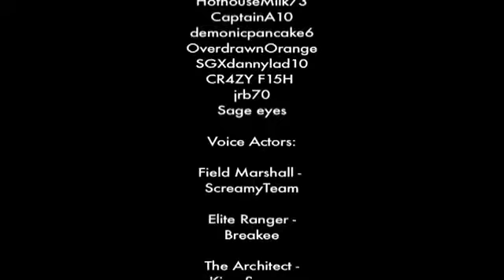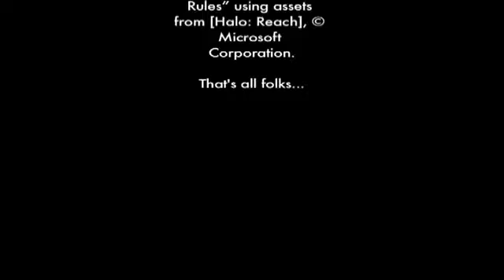The Epsilon Encounter - (A Halo Reach Machinima)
NOTE: This Machinima is no way related or as important as Wings of Equilibria. It is not a upcoming series so do not panic.

The Epsilon Encounter is a Stand-Alone Machinima by-product that tells the tale of the Sangheili Covenant arriving on a Forerunner Structure known as the Epsilon Ring. The Covenant have scouted the area and have been informed that a great Forerunner Oracle known as the Architect is in the possession of the UNSC. This Machinima tells the tale of how the Sangheili Win the fight.

Director's Note:

330MB?! That's the biggest video file size I've uploaded so far! Damn, The Epsilon Encounter is much bigger then I thought. To be all honest, it was more of a test to see how well I could incorporate large-scale battle scenes into a Machinima. Its not meant to have a good story and if anyone who says otherwise is weird. All action with no story is what I hate most but alas I had to make this video sometime.

Kudos